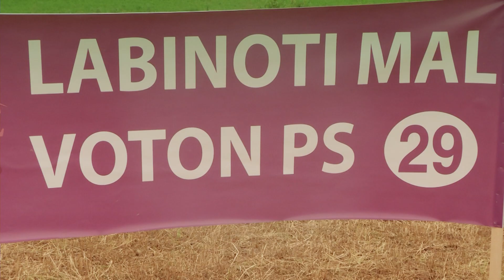Rruge rruge rruge? Ku ku ku?